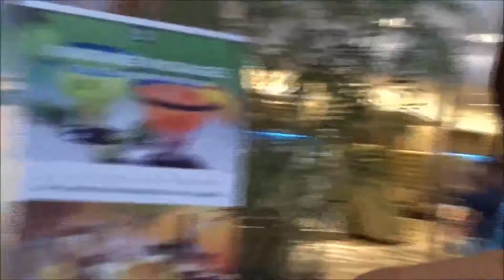Allure Of The Seas Part Three Vlog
This is Part 3 of 3 of our
Allure Of The Seas trip we took in October!